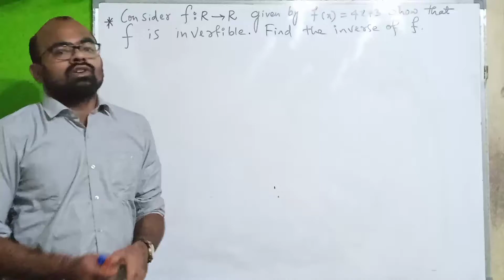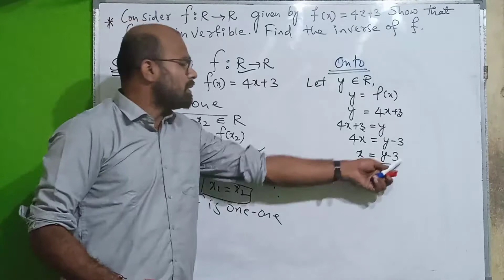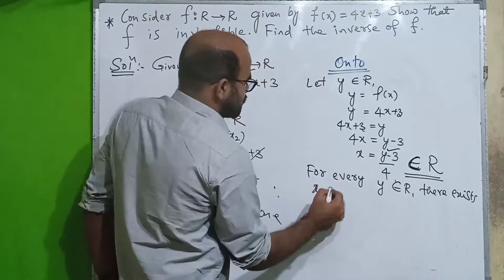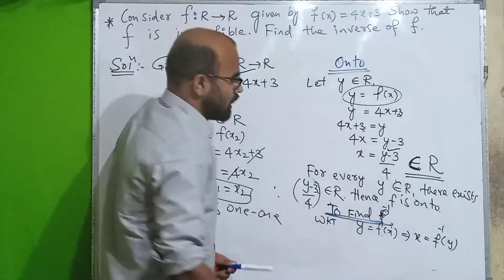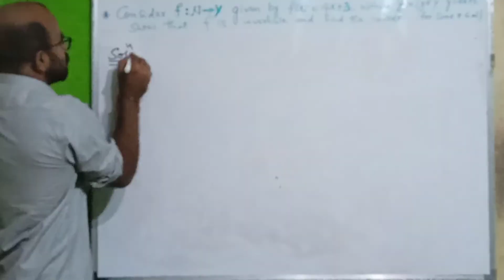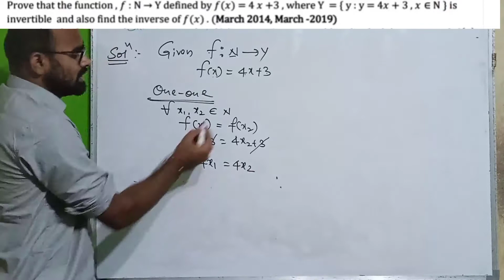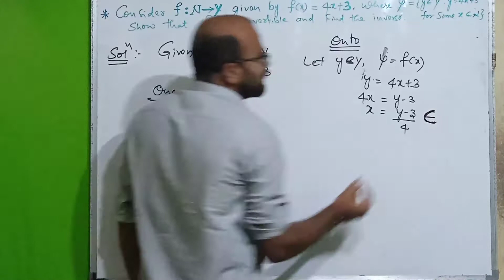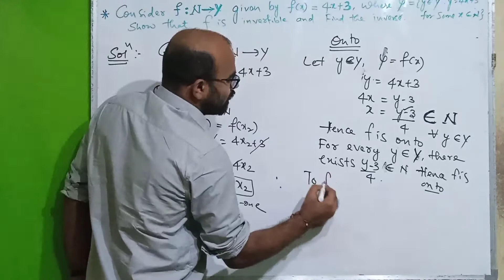Fix 5 Marks Questions For March 2023||Relations & Functions|| Class 12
In this Video I have Explained Very Important 5 marks questions and Answers||